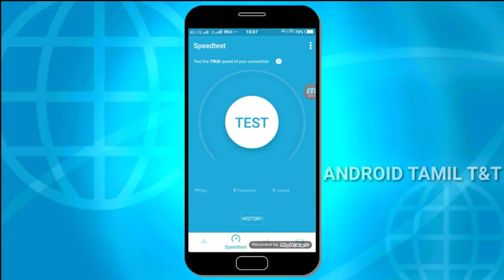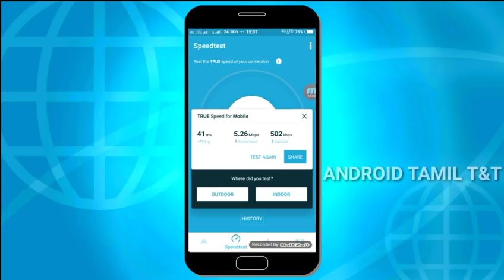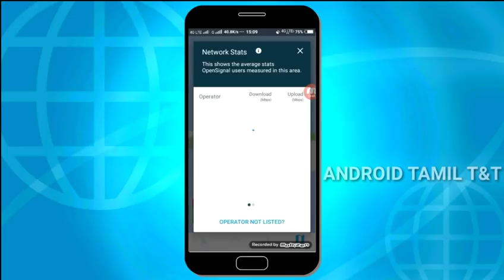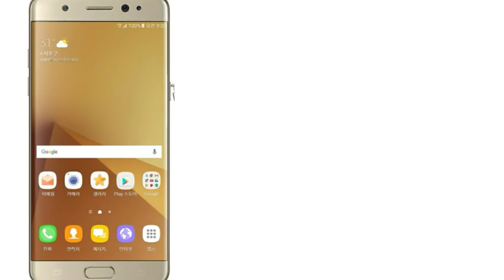How to check network coverage and increase internet speed|இண்டர்நெட் வேகத்தை அதிகரிக்க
How to check network coverage and increase internet
 speed|இண்டர்நெட் வேகத்தை அதிகரிக்க

To get more tech videos

TOP VIDEOS ON MY CHANNEL